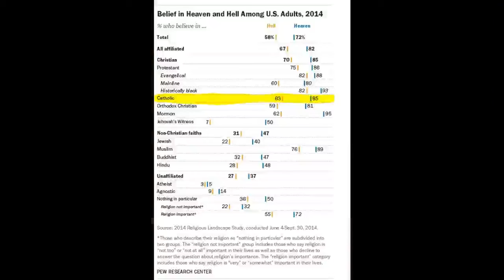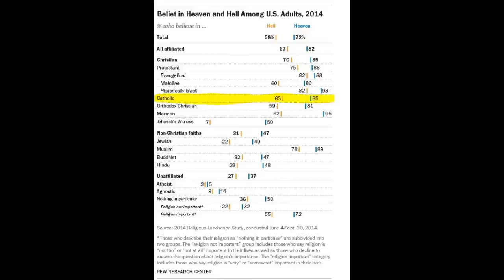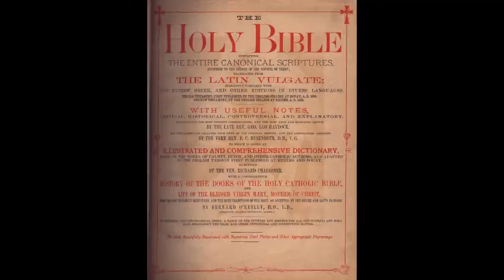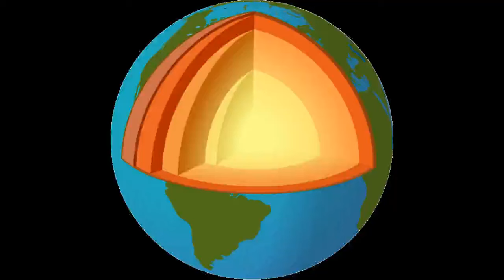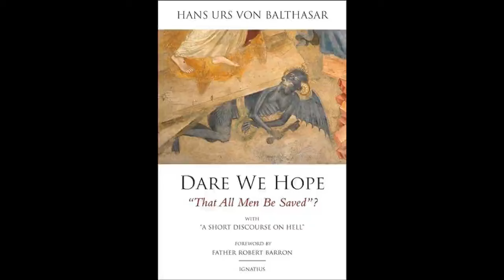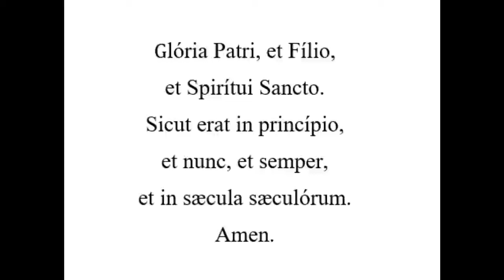H E Double Hockey Sticks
What the Hell? In this episode Scott explores the history of Hell.